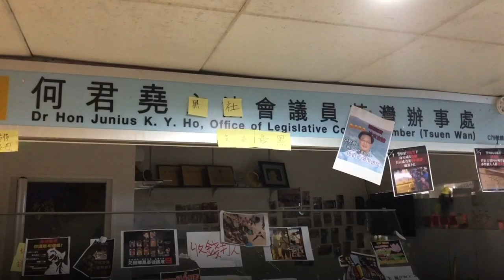How did Hong Kong rioters disrupt the District Council election?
Junius Ho, a member of the Legislative Council of the Hong Kong Special Administrative Region (HKSAR), was attacked on November 6. Ho was injured when a man who was talking to him suddenly took a knife from his bag and stabbed him and his two assistants, who were also injured. Rioters have also damaged Ho's offices and his parents' graves, and repeatedly vandalized the offices of Legislative Council pro-establishment members. They also set fires, smashed windows and damaged public property.